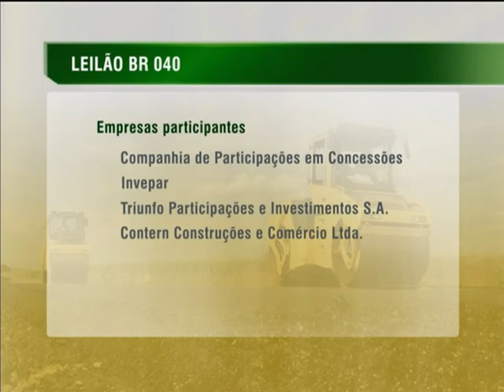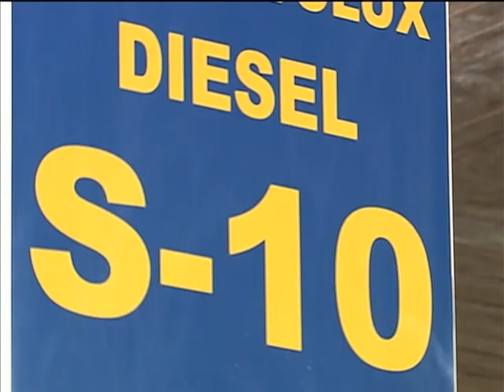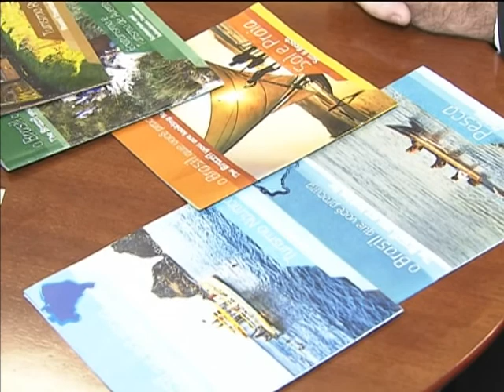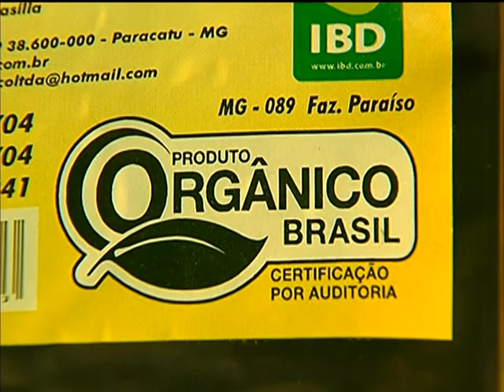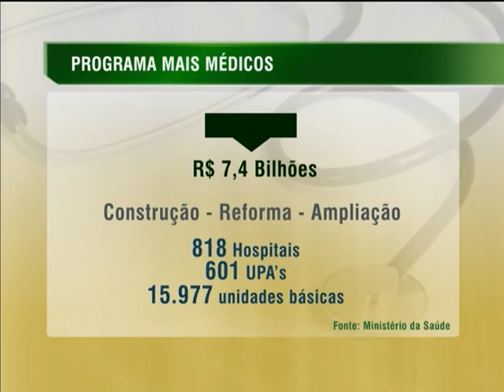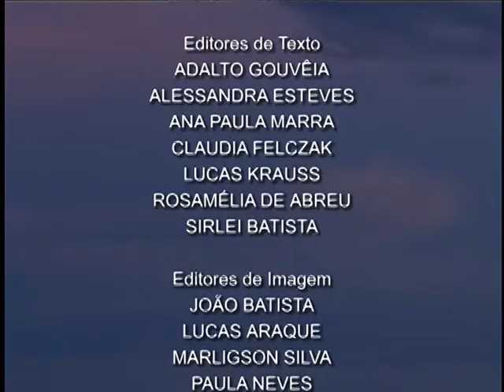Jornal NBR NOTÍCIAS na íntegra - 26 de dezembro